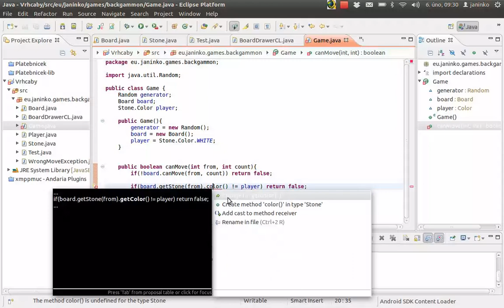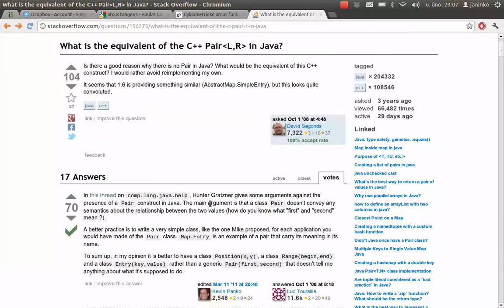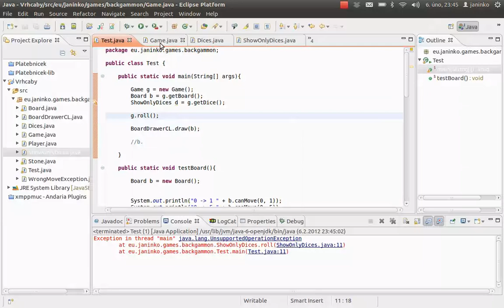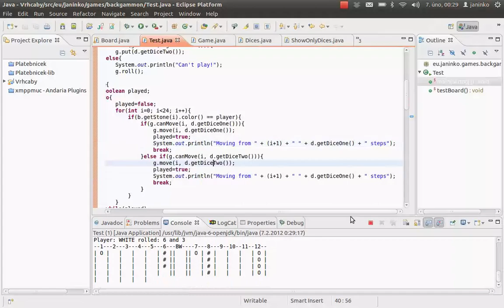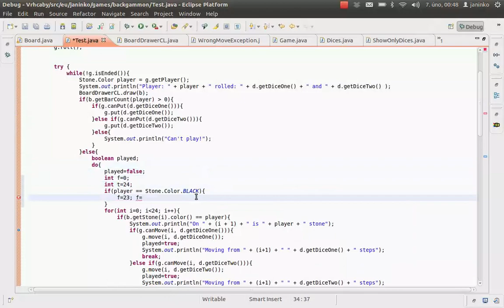Programming Backgammon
Programming of Backgammon game in Java. Took me about 5 hours.